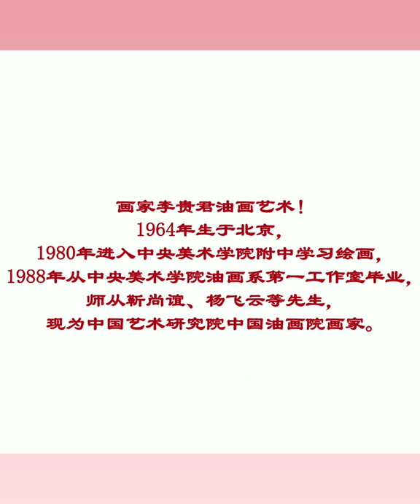画家李贵君油画艺术！极度写实的人体油画艺术作品！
画家李贵君油画艺术！
1964年生于北京，1980年进入中央美术学院附中学习绘画，1988年从中央美术学院油画系第一工作室毕业，师从靳尚谊、杨飞云等先生，现为中国艺术研究院中国油画院画家。